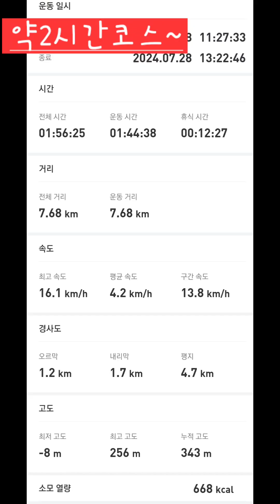2024/07/28#강원도영월#동강#래프팅#어라연계곡 물놀이준비물 거북바위 코끼리바위 오른손 바닥바위#섭세강변#워라밸#태평lee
감사/감사/감사
은혜/은혜/은혜로다~
즐겁게/감사하게/은혜롭게/겸손하게